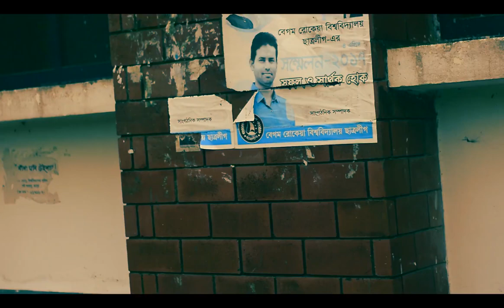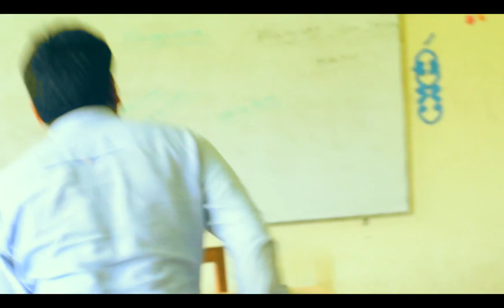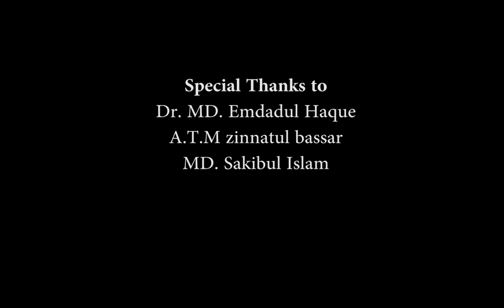Begum Rokeya University Rangpur. Short Flim. Ragging